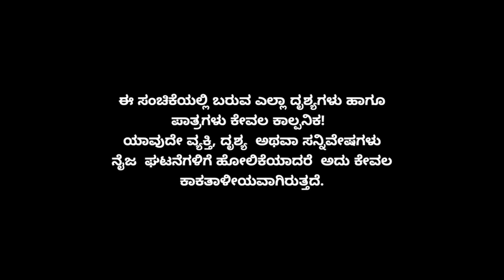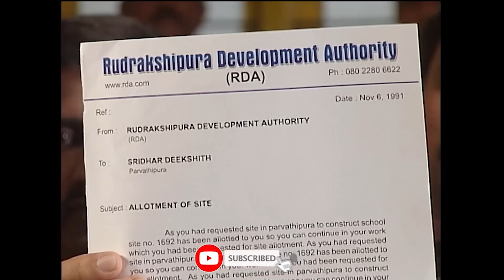Muktha Muktha Episode 693 || TN Seetharam